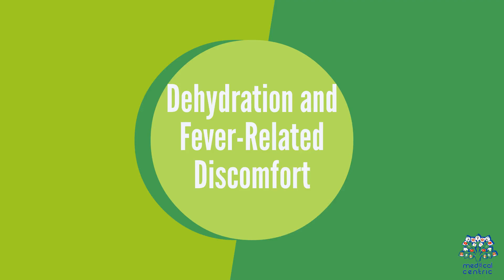What Are Fever Dreams? (And Why They’re So Weird!)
**Title: What Are Fever Dreams and Why Do They Happen?**

Have you ever had a bizarre, intense dream when you were sick with a fever? Those are called *fever dreams* — vivid, often disturbing dreams that occur during a high body temperature. But what causes them?

Fever dreams happen when your body’s core temperature rises, usually above 100.4°F (38°C). This elevated temperature can affect brain function, especially in the hypothalamus — the part of the brain responsible for regulating sleep, body temperature, and emotions. As your brain works harder to cool down, normal REM (rapid eye movement) sleep can be disrupted, leading to fragmented, emotionally charged dreams.

Research shows fever dreams are often more negative than regular dreams — involving themes of fear, confusion, or surreal imagery. Your brain is literally “overheating,” which can cause abnormal sensory processing and vivid, chaotic storytelling in your sleep.

They’re more common in adults than kids and usually harmless, though they can feel unsettling. If you want to reduce the chances of experiencing them, stay hydrated, rest well, and take steps to lower your fever when sick.

In short: fever dreams are your brain’s way of dealing with stress and temperature imbalance — a surreal side effect of your immune system in overdrive.